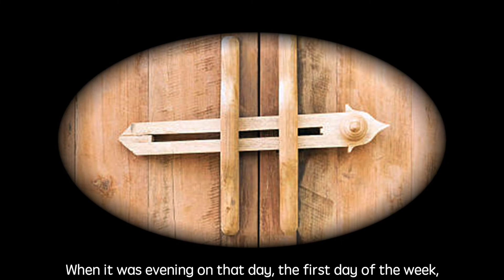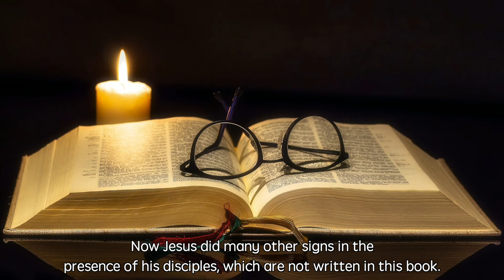John [20:19-31] Jesus Appears to the Disciples, Jesus and Thomas, The Purpose of This Book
19 April 2020
John 20:19-31
Jesus Appears to the Disciples

When it was evening on that day, the first day of the week, and the doors of the house where the disciples had met were locked for fear of the Jews, Jesus came and stood among them and said, “Peace be with you.” After he said this, he showed them his hands and his side. Then the disciples rejoiced when they saw the Lord. Jesus said to them again, “Peace be with you. As the Father has sent me, so I send you.” When he had said this, he breathed on them and said to them, “Receive the Holy Spirit. If you forgive the sins of any, they are forgiven them; if you retain the sins of any, they are retained.”

Jesus and Thomas

But Thomas (who was called the Twin), one of the twelve, was not with them when Jesus came. So the other disciples told him, “We have seen the Lord.” But he said to them, “Unless I see the mark of the nails in his hands, and put my finger in the mark of the nails and my hand in his side, I will not believe.”
A week later his disciples were again in the house, and Thomas was with them. Although the doors were shut, Jesus came and stood among them and said, “Peace be with you.” Then he said to Thomas, “Put your finger here and see my hands. Reach out your hand and put it in my side. Do not doubt but believe.” Thomas answered him, “My Lord and my God!” Jesus said to him, “Have you believed because you have seen me? Blessed are those who have not seen and yet have come to believe.”

The Purpose of This Book

Now Jesus did many other signs in the presence of his disciples, which are not written in this book. But these are written so that you may come to believe that Jesus is the Messiah, the Son of God, and that through believing you may have life in his name.